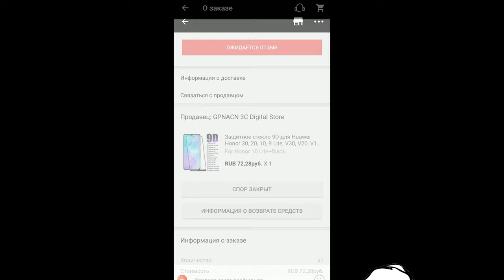СМОГУТ ВСЕ !!! Клеим защитное стекло Honor 10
Защитное стекло для телефона - это очень тонкий кусок прозрачного пластика, толщиной менее 1 миллиметра, имеющий твёрдую, но слегка гнущуюся структуру. По своей функции защитное стекло напоминает защитную плёнку, предохраняя дисплей от повреждений.